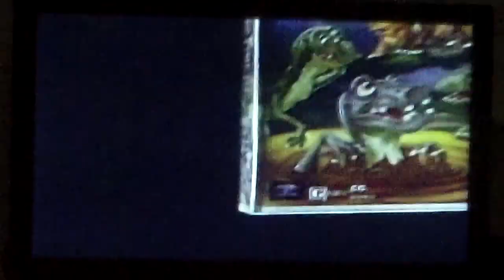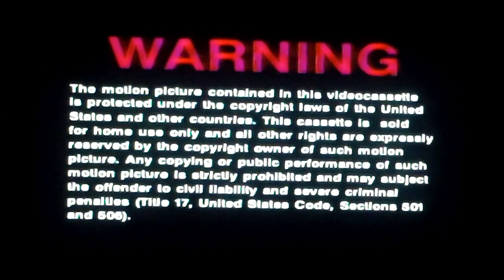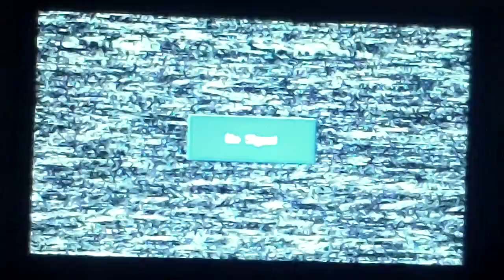Opening and Closing to "The Land Before Time" (1988 Film / 1996 VHS)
Film Release: November 18, 1988
VHS Release: 1996

Logos: MCA / Universal

I do not own the contents of this videocassette.